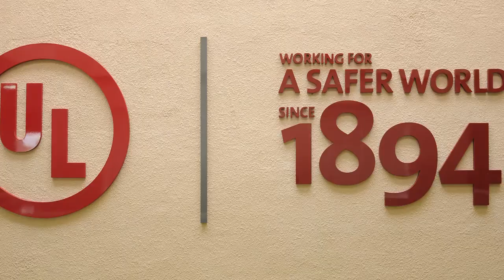Training Programs at Fire and Combustion Research Center | Jain University